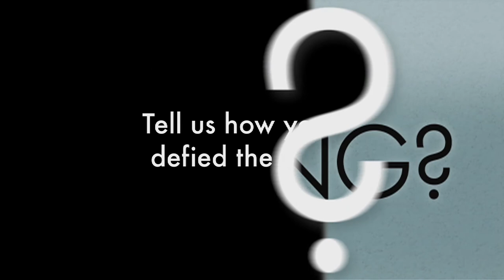Vijay Iyer: Hinduism, the American Dream and all that jazz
Vijay Iyer, pianist, composer, producer and writer talks about the American dream, Jazz music and defying the odds to become an artist.